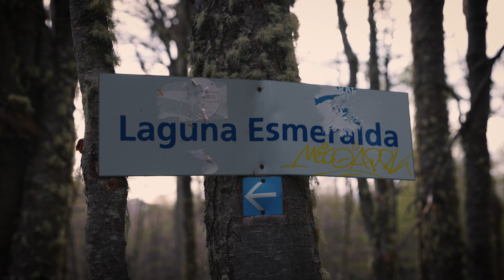An Epic Day Off the Bike: Glacier Adventures in Patagonia | S1E4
In this episode of my South American motorcycle adventure, I trade two wheels for two boots and take on an epic alpine hike in Ushuaia. Starting at the iconic Laguna Esmeralda, I venture beyond the crowded trails to explore the mesmerising beauty of the Ojo del Albino glacier.

The journey isn't without its challenges—navigating loose scree, scrambling across exposed rock faces, and post-holing through soft snow under the blazing sun. But the challenge is worth it for the jaw-dropping views and the solitude of the high mountains. Even though it cost me my expensive hiking pole! 😢

In October 2024 I sent my Suzuki DR650 on a plane from New Zealand to Argentina to embark on an open ended, solo motorcycle and climbing adventure through South America and beyond.